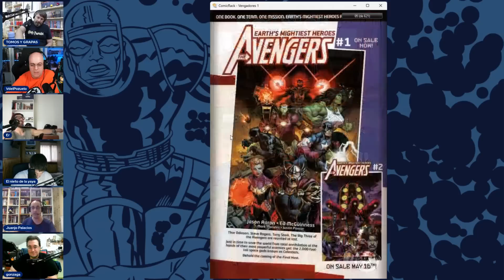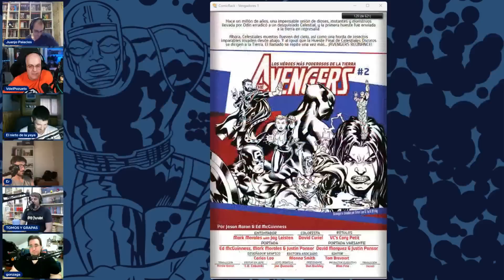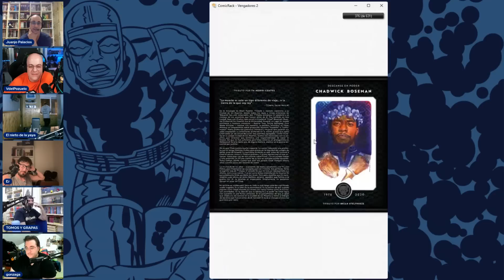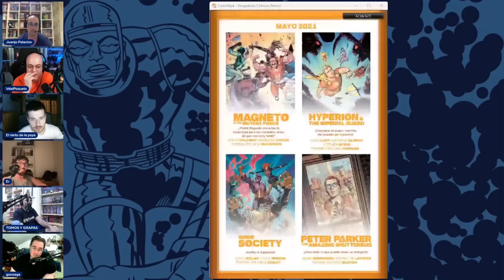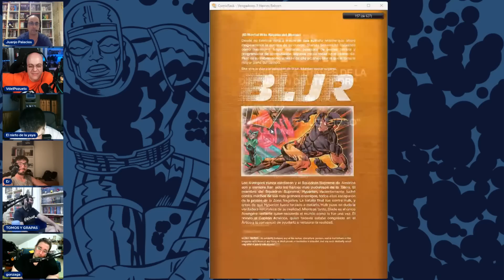VENGADORES de Jason Aaron | ¿Por qué?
Como suele ser habitual en nuestros finales de temporada, nos gusta cerrar por todo lo alto, con obras claves para el desarrollo del noveno arte, destacando lo mejor de lo mejor… Y en esta ocasión no vamos a ser menos, hablaremos de la aclamada etapa que nos ha dado Jason Aaron con los héroes más poderosos de la tierra, una serie que ha tenido un recorrido de más de cinco años, y que gracias al cielo, a la tierra, y a cualquier ente que lo haya hecho posible ha visto su final. El maestro que nos deslumbró con obras como Scalped o la mejor etapa moderna de Thor, ha sabido jugar bien sus cartas para hacer con los vengadores todo lo que ha querido y más, historias literalmente increíbles, romances imposibles, retcons por todos lados, y sobre todo, nos ha dado risas para muchos años. Disfrutadlo.

📻 Escucha nuestro *PODCAST SEMANAL* siempre que quieras, escuchándolo online o descargándolo en mp3 desde cualquiera de estas plataformas:

Tomos y Grapas es un medio de comunicación multiplataforma donde hablamos de todo lo referente sobre el mundo del cómic, novela gráfica e ilustración.